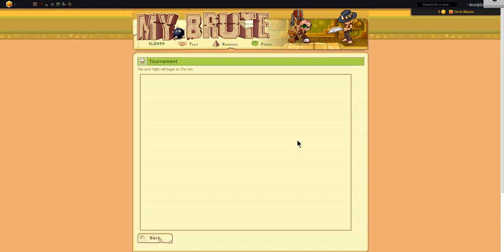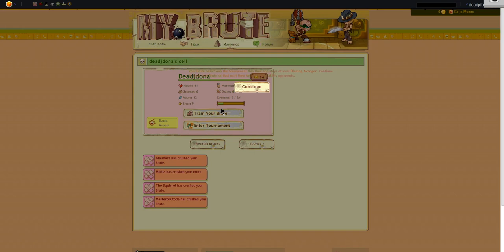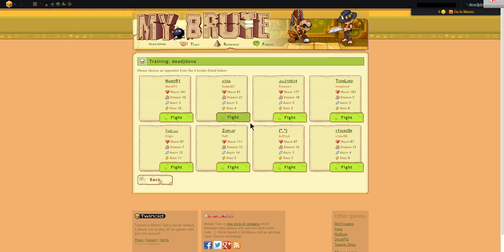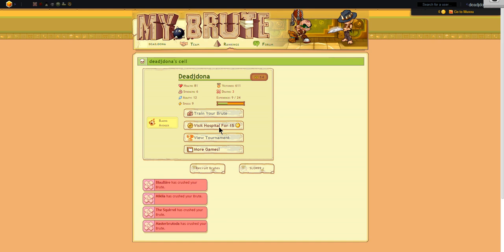Let's play MyBrute 1.11.13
Few fights suxxx )))